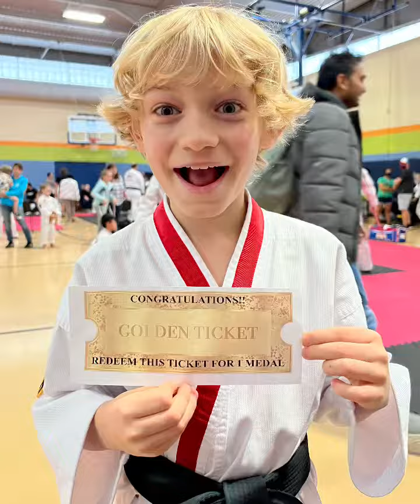VMA Taekwondo Tournament - November 2022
November 2022 - Nolan the Ninja competes at the VMA Taekwondo Tournament in Raleigh, NC! 🥋🥷⚡️🥇🥈🥉🇺🇸🇰🇷🏆

Nolan the Ninja is a Black Belt in ATA Songahm Taekwondo and a Brand Ambassador for the ATA (American Taekwondo Association). He creates content to embrace the discipline and lifestyle of taekwondo martial arts.  He shares the triumphs and tribulations of his journeys through belt ranks and tournament competitions.🥋🥷🔥🏅 He often discusses the life skills of respect, integrity, self-esteem, communication, honesty, discipline, honor, and belief.

Nolan is also a Gamer 🎮🕹️ (Nolan the Gamer), Actor 🎭🎬🎥, Musician 🎶🎹🎸(Piano/Guitar), Mensan 📚_💡, and Math & Science enthusiast. ♾️🔭🧑🏼‍🔬🧠💫_

Follow his daily life on his Instagram 📲 @‌nolan_winking_official

Check out his @NolantheGamer  CHANNEL for gaming tutorials, secrets, tips, and walkthroughs. 🎮🕹️

Check out his @nolanhwinking  CHANNEL for everything acting, music, math/science and fun, along with his webseries KNOWLEDGE WITH NOLAN. 🎭🎬🎥🎶🎹🎸💡📚🚀🧠👨‍🔬🔭🧑‍🚀☀️🌍💫☄️🪐✨

All content on this channel is owned by Nolan H. Winking. It cannot be repurposed in any manner without written permission by Kristen Winking.